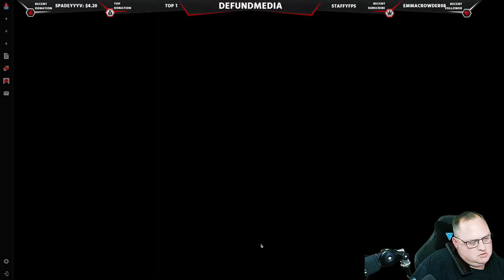Marauders ..... Couvre Moi.......... Looting .......... Scooting.